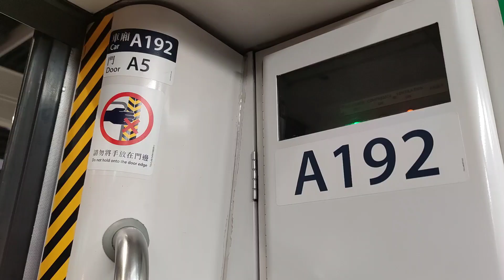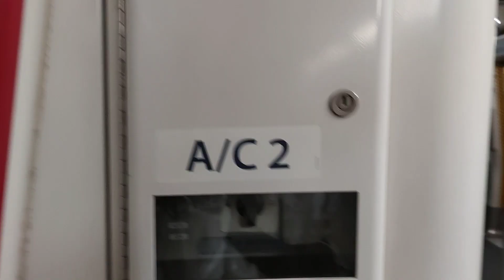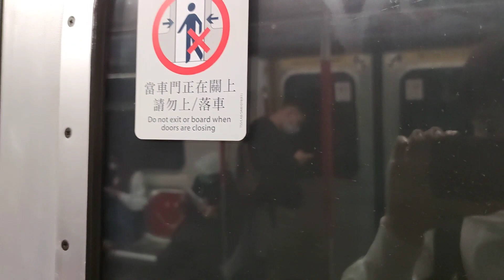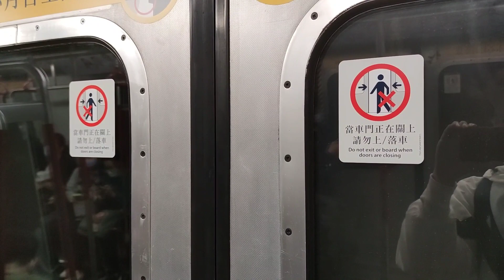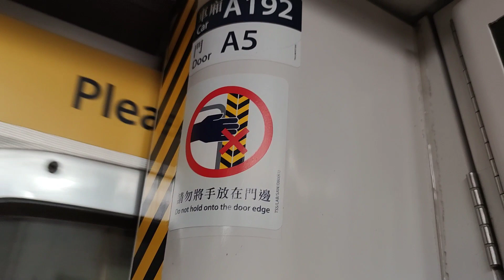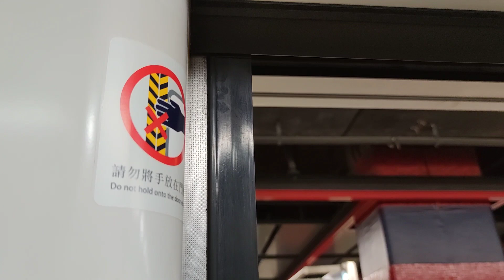【試埋AC192下行鬼】港鐵荃灣綫 TWL M-train A179/A192(A192) 荃灣至美孚行車片段(異綫車)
試完CD192上行,試埋AC192下行

車序:042

本列車為港島綫列車